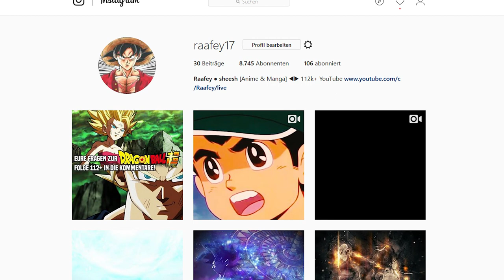Wann ist Goku wieder auf 100%? - Dragonball Super Folge/Episode 113+ Fragen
❗️Super Mario Odyssey

⛔️WICHTIG⛔️